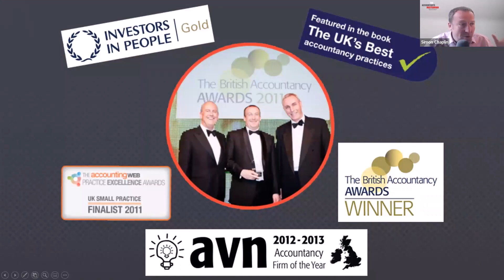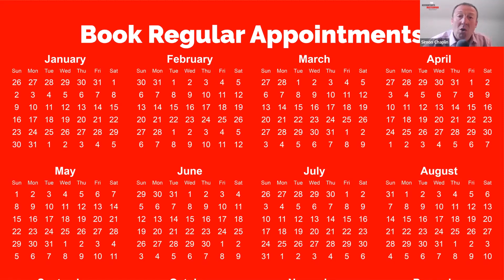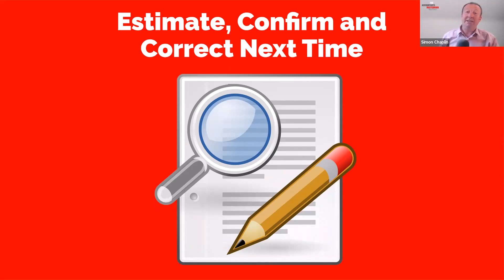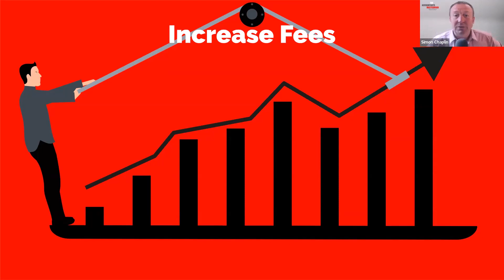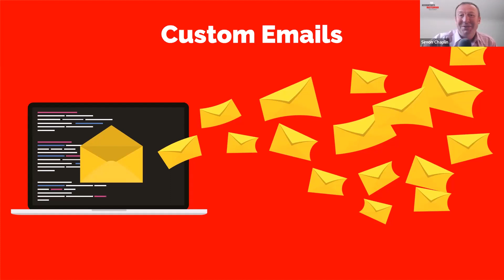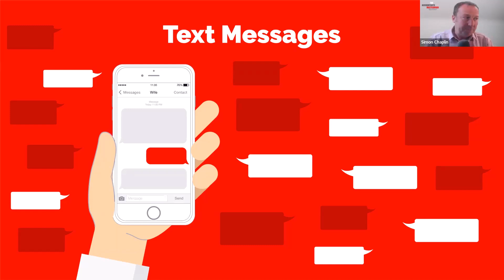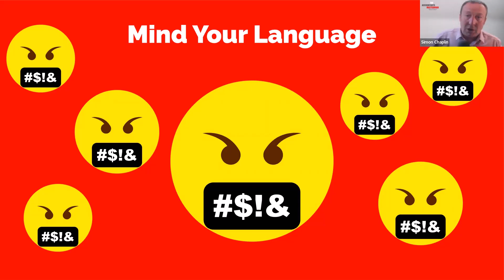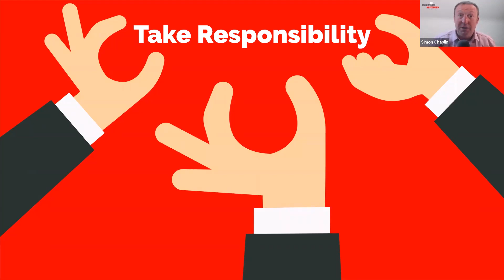How Do I Get Customers To Deliver Information On Time? | The Accountants' Mastermind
How to get information From Customers on Time, Every Time.

Jonathan Stobbart from AccountancyManager interviews Simon about the frustrations of customers not handing in their information on time.

During the webinar, Simon explains his tried and tested tips to ensure his practice (GreenStones) gets customers' information on time.

Content:
00:00 Start
12:07 Do not do it
17:11 Increase the fees
19:29 Setup custom emails
25:48 Automate it
31:13 Email rules
41:48 Text messages
44:53 Taking pictures
47:53 Language
50:28 Take responsibility

📚 21 Savvy Software Tips To Help Accountants Save Time, Money And Face
📚 15 Recruitment Ideas You Might Not Be Using In Your Accountancy Practice
📚 12 Top Tips To Get More Referrals In Your Accountancy Practice

EVENTS
📆 Go to our events page to find out about our upcoming events. These are not to be missed.

📺 Click ‘SUBSCRIBE’ above and get notified when we upload videos of world-class speakers, software demonstrations, ideas, and concepts to Inspire, Challenge, and Support you to be the best you want to be.

EVEN MORE CONTENT FROM SIMON TO HELP YOU RUN YOUR ACCOUNTANCY PRACTICE

TO FIND OUT MORE ABOUT OUR MASTERMIND GROUPS FOR ACCOUNTANTS

We Inspire, Challenge & Support accountants and their teams to be the best they want to be.  If you are struggling with your team, finding new clients, or simply short of time, our community can help you. You do not need to be on your own.

Arrange a call to discuss the biggest frustration with your practice today We guarantee we’ll be able to help.

Or

🐤 Simon on Twitter - @socksupsimon